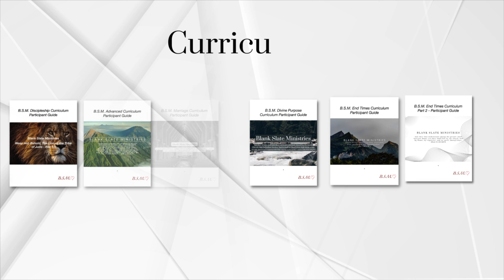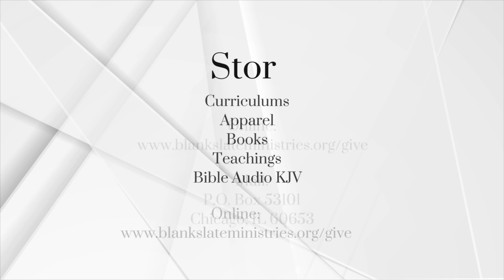D.T. Ep. 449 - Part 127: Psalm 48 pt.2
Topic: End Time Prophecy - Part 127: Psalm 48 pt.2

1/20/2024